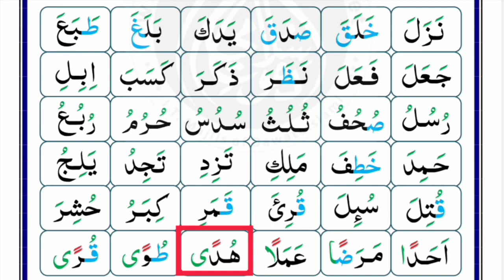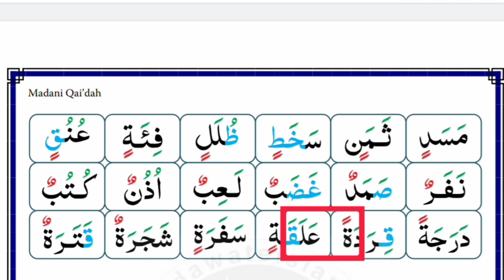Learn to Read Arabic alphabets 21-for absolute beginners(Alif,baa,taa,thaa)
Learn to Read Arabic alphabets 21-for absolute beginners(Alif,baa,taa,thaa)arabicletters
is video that shows how to pronounce the Arabic alphabet